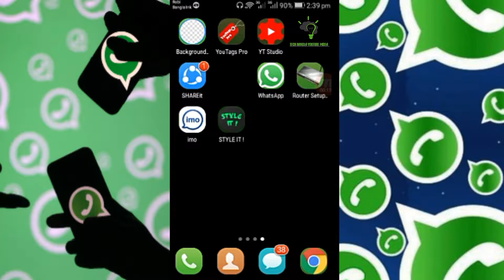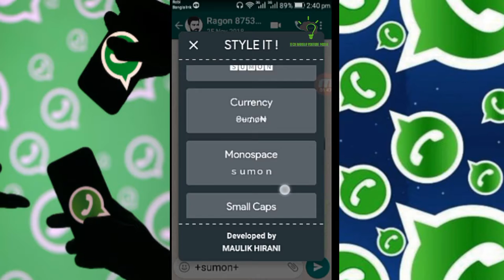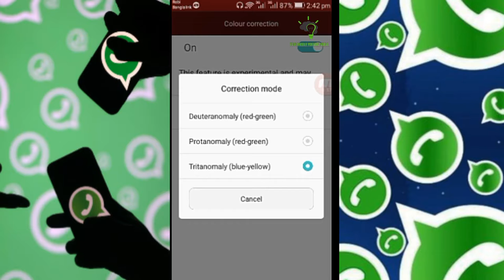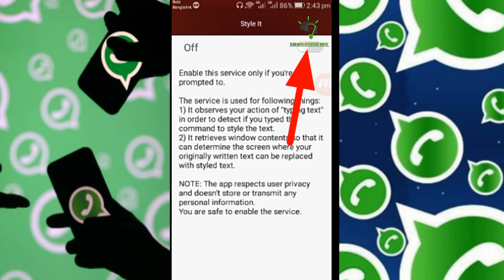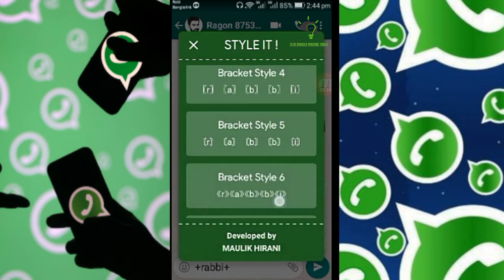How to change your whatsapp textyle, updated2019,Tech Bangla youtube midea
tech Bangla youtube midea.

Hello friends...
Today in this video i will be show you how you change Whatsapp textiles or design in your Android device in bangla.
This tricks for rooted device only.
This video is completely in bangla languages.